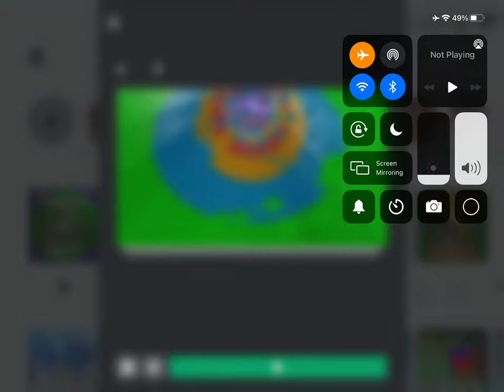Tower Of Hell Trailer 2